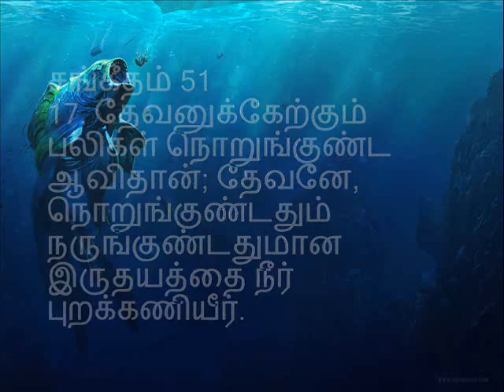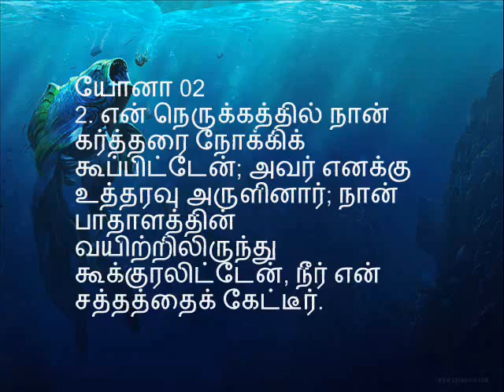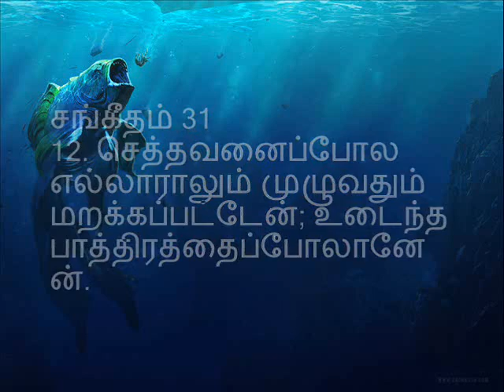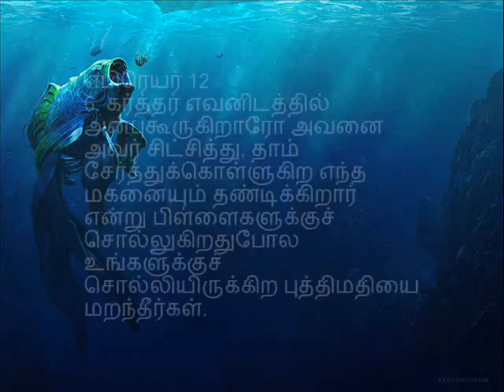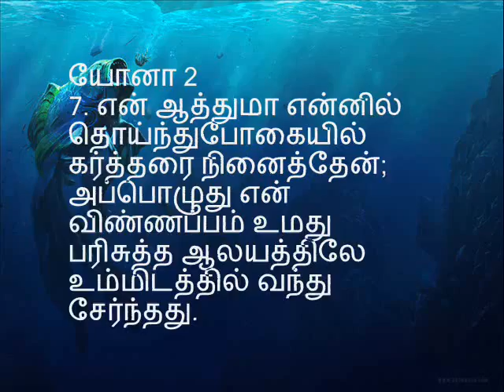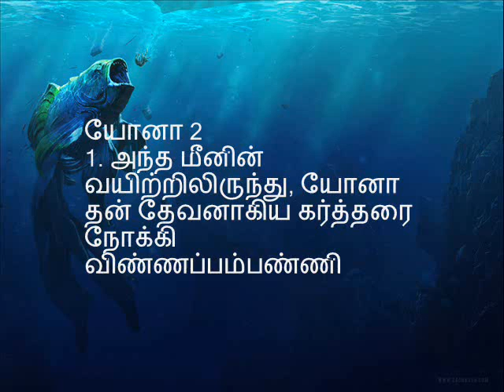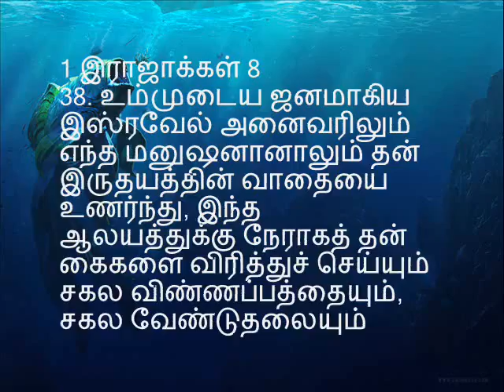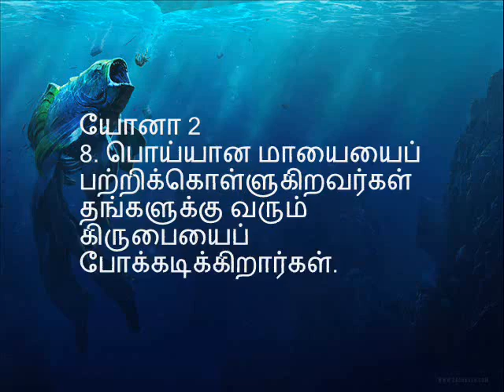சேனைகளின் கர்த்தரின் சர்வ வல்லமையும் மனதுருக்கமும்-Jonah's absolute Submission-Pastor Sam Devanesam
Jonah's absolute Submission to do God's Mission - சேனைகளின் கர்த்தரின் சர்வ வல்லமையும் மனதுருக்கமும் - Part 3 of 7 - Pastor Sam Devanesam
Jonah's Prayer and God's immediate answer after his absolute submission to do His will!

Jonah said"As my life was slipping away, I remembered the LORD (Verse 7) . Often we act the same way. When life is going well, we tend to take God for granted; but when we lose hope, we cry out to Him. This kind of relationship with God can result only in an inconsistent, up-and-down spiritual life. A consistent, daily commitment to God promotes solid relationship with Him. Look to God during both good and bad times, and you will have a strong spiritual life.
LORD Jesus said that before he returns the good news about the Kingdom (the message of Salvation) would be preached throughout the World. This is the foremost role of a born again Christian.
Think: Am I doing my part?
We are God’s image bearers. We are the aroma of Christ Jesus wherever he leads us. When we hold God’s hand we might leave it, but if He holds our hand He will not leave. This is the success history of our forefathers those who walked humbly with Him on this Earth.
Bend the Church, and save the world – Evan Roberts
By